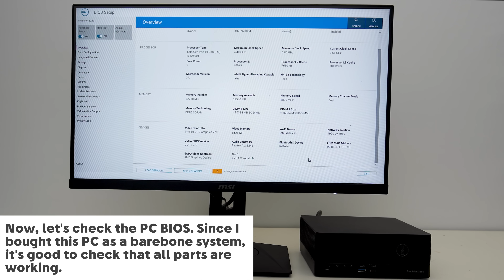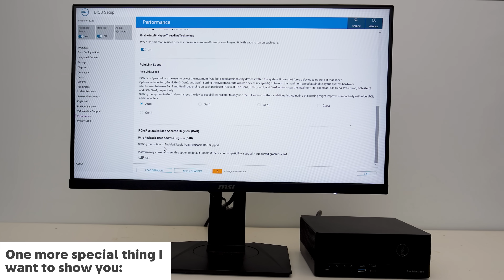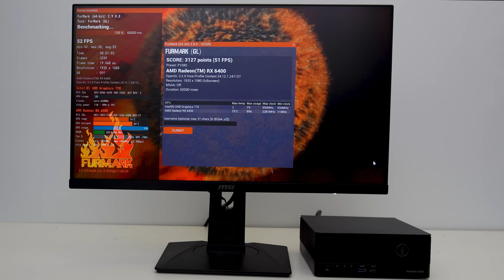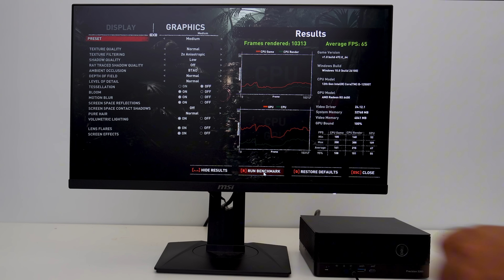Dell Precision T3260 Compact: My Ultimate Workstation Build!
Join me for an in-depth look inside the Dell T3260 Compact as we transform it from a basic used system into my main workstation for 3D design.
- Dell Precision T3260 Compact
- Nvidia RTX A2000E 16GB
- Intel Arc Pro B50
- AMD RX 6400
- DDR5 5600 SOIMM
- WD Blue SNS80 NVMe PCIe 4.0 M.2 SSD 1TB
- 240W Dell AC adapter
- CPU Intel Core i7-12700
- CPU Intel Core i9-12900

0:00 Introduction
0:20 Disassembly
3:02 Check PC upgrade possibility
3:59 PC parts installation
7:42 CPU GPU stress test
9:13 Gaming test

Description:
In this video, we're doing a deep dive into the Dell Precision T3260 Compact to find out if it's worth upgrading for a powerful, compact workstation. I'll walk you through a complete build guide for my main 3D design PC, starting with a barebones system and installing a CPU, DDR5 RAM, M.2 NVMe SSD, and GPU. We'll analyze the upgradability and put the system to the test with stress tests to check its thermal performance under full load. Along the way, we'll discover key features like PCIe 4.0 and Re-Size BAR support. Join me to see if this little PC has what it takes to handle high-end components and if it's the right choice for your next build.